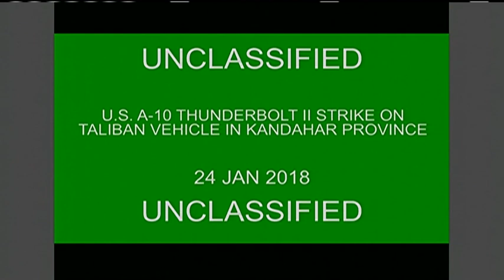AFGHANISTAN SITREP Feb 7 2018 Maj Gen James Hecker USAF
Air Force Maj. Gen. James B. Hecker, the commander of NATO Air Command-Afghanistan, updates the Pentagon press corps on the Resolute Support Mission from Afghanistan, Feb. 7, 2018.